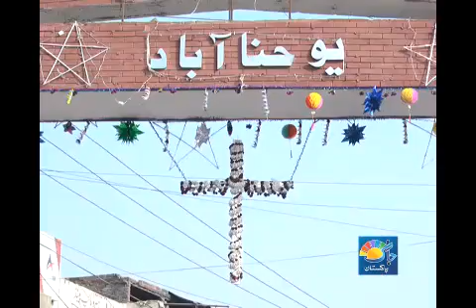No Christmas fund by Punjab government